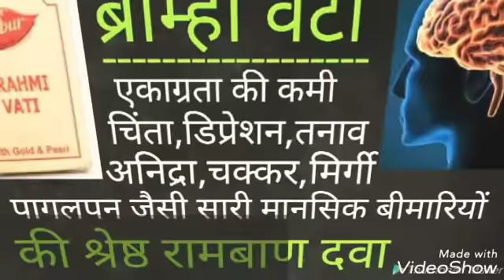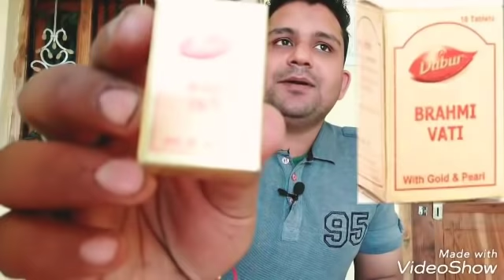BRAHMI VATI-A MAGICAL MEDICINE FOR LACK OF CONCENTRATION, MEMORY LOSS,DIMENTIA, ALZHEIMER ETC.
Yah dawa sabhi mansik beemariyon evam samasyaon ki achuk dawa hai jarur prayog Karen.

मैं आपको विश्वास दिलाता हूँ कि कोई भी गम्भीर बीमारी हो मेरे नुस्खों से मेरे इलाज से ठीक हो जाएंगे बस जरुरत है उन सैकड़ों लोगो की तरह विस्वास करने की जो मेरे इलाज और दवाओं से आज बड़ी से बड़ी बीमारी से ठीक हो चुके हैं।

To yah video Pura denkhen or jyada se jyada logo ko share Karen taki sabka bhala ho sake.
Dhanyawad

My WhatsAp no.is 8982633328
Mujhse dawa bulwane ke lie is no. Par WhatsApp Karie.

धन्यवाद